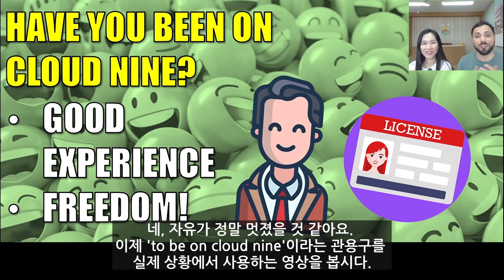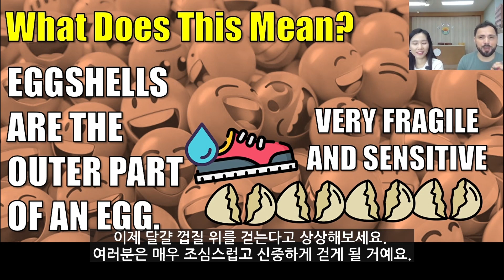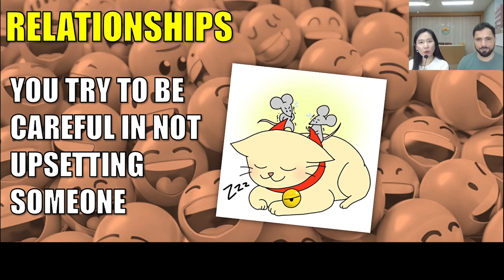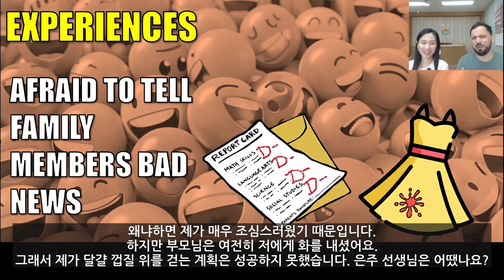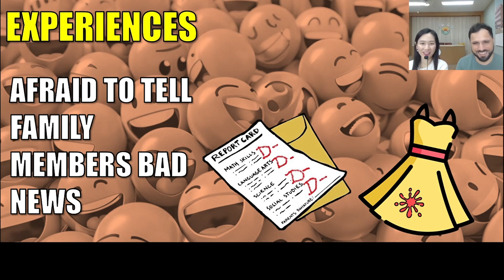[2024 여름방학 쌤튜브]_3주차_중학교 영어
-3주차 중학교 영어
: Fun with idioms! - Feeling_간재울중학교 장은주 선생님